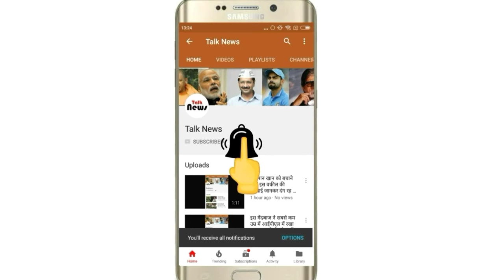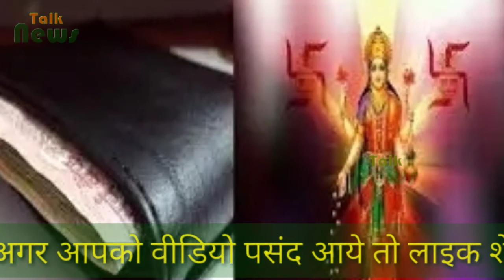अगर आपके पर्स में पैसा नही रुकता है, तो जल्दी से कर लो यह उपाय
आज के समय में पैसे का बडा ही महत्व है, अगर आपके पैसा है तो आप संसार के हर यश वैभव भोग सकते हैं, लेकिन पैसा नही होने पर आपको बहुत बडी परेशानियों का सामना करना पडता है, कभी कभी आप बहुत अच्छा पैसा कमाते हो लेकिन आपके पास पैसा बचता ही नही है, आपका पर्स हमेशा खाली ही रहता है, तो आप बडी मुसीबतों में फँसे रहते हो, लेकिन आज हम आपको जो उपाय बताने वाले हैं उनके करने से आपका पर्स कभी खाली नही रहेगा।

पहला उपाय है आप अपने पर्स में धन की देवी लक्ष्मी जी की तस्वीर रखें, हम सभी जानते हैं कि हमको धन और दौलत देने वाली माता लक्ष्मी ही हैं, लेकिन ध्यान रखें आपको माता लक्ष्मी की वहीं तस्वीर रखना है जिसमें लक्ष्मी जी बैठी हुई मुद्रा में धन की बरसात कर रहीं हो।

दूसरा उपाय है आप अपने पर्स में एक पीपल का पत्ता सदैव रखें, हमारे हिन्दू धर्म में पीपल का पेड पूज्यनीय है, अपने पर्स में पीपल का पत्ता रखने से आपका पर्स कभी खाली नही रहेगा, उसमें आपकी जरूरत के अनुसार पैसा हमेशा बना रहेगा।

तीसरा उपाय है आप अपने पर्स में एक लाल रंग के कागज पर अपनी मन की धन सम्बन्धी इच्छा लिखकर उसे लाल रंग के धागे से बाँधकर अपने पर्स में रखें, आपको कभी धन की कमी नही होगी, यह उपाय आपकी धन सम्बन्धी इच्छा को पूरा करता है।

चौथा उपाय है आप अपने पर्स में चावल के दाने हमेशा रखें, क्योकि शास्त्रों के अनुसार चावल बहुत पवित्र होता है, यह हमारे अनचाहे खर्चों में कमी रखता है और हमारे पर्स में पैसों की कमी नही होने देता है, इसलिए हमेशा अपने पर्स में चावल के दाने रखें।

पाँचवा और सबसे कारगर उपाय है आप अपने पर्स में सीसे के टुकडे या चाकू रखें, इस उपाय के करने से तो आपका पर्स कभी पैसों से खाली नही रहेगा, आप इन सब उपायों को कर सकते हो और आपकी समस्त धन सम्बन्धी समस्याओं से छुटकारा पा सकते हो।